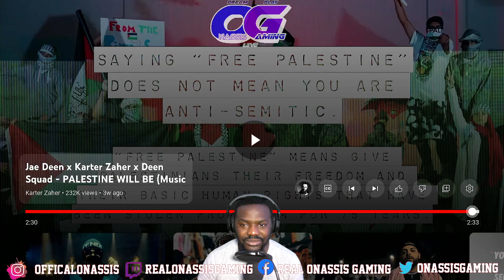Palastine WILL BE - Jae Dean, Kater Zäher, Deen Squad [ REACTION & RATING]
I'm not choosing a side, it's not my fight. I just love good music!!!